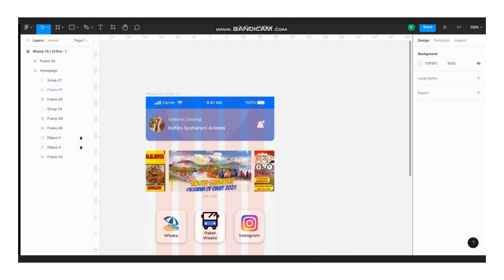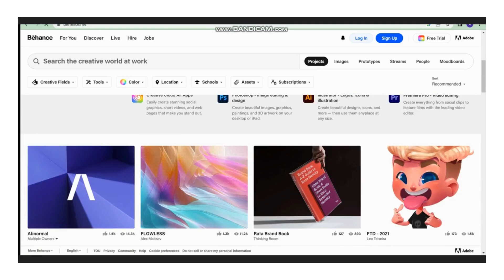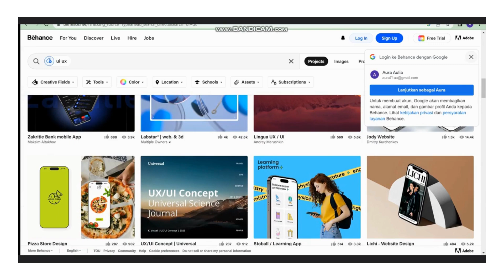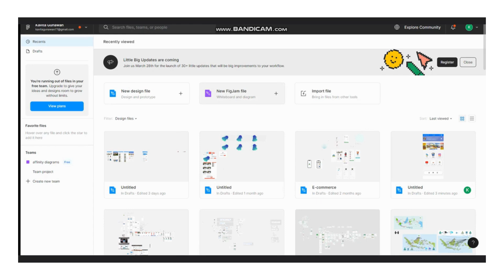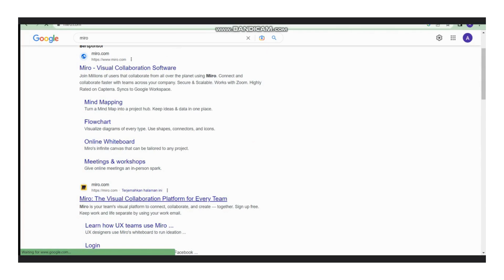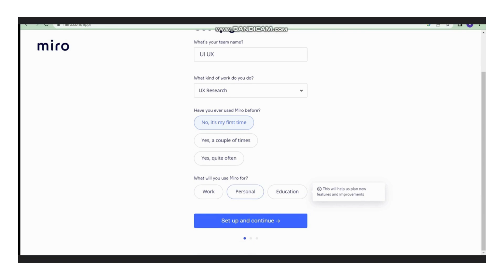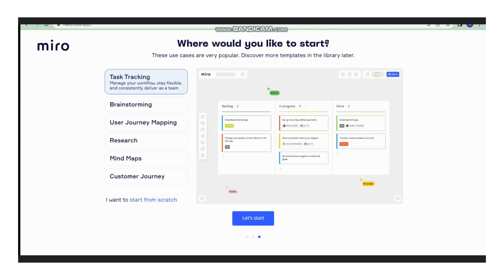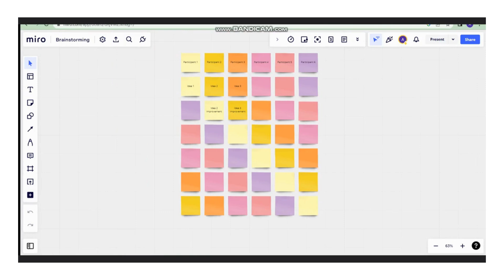REFERENSI WEBSITE UI DESIGNER PEMULA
Panduan website UI designer bagi pemula